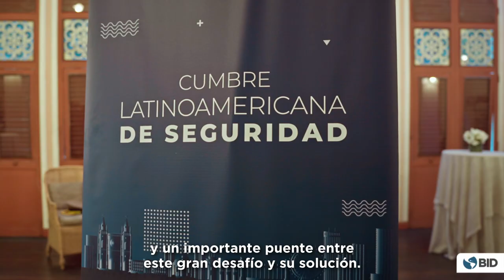Cumbre Regional de Seguridad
América Latina y el Caribe enfrenta una grave crisis de seguridad impulsada por una creciente ola de violencia y afectaciones para las poblaciones más vulnerables.

Ante este desafío, el Gobierno del Ecuador y el Banco Interamericano de Desarrollo organizaron el 19 y 20 de agosto la “Cumbre Regional de Seguridad” en Guayaquil, Ecuador.

Te compartimos un resumen de lo vivido en estos dos días en los que se priorizó el diálogo y la cooperación entre los países, organismos internacionales y demás actores, sobre los desafíos comunes que enfrenta la región, así como el intercambio de iniciativas para abordarlos de forma integral, por medio de esfuerzos coordinados. La Cumbre Regional de Seguridad contó con la participación de representantes de entidades de Gobierno, gobiernos subnacionales, organismos internacionales, instituciones de cooperación bilateral, la academia y la sociedad civil.